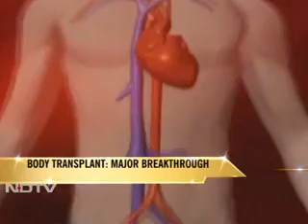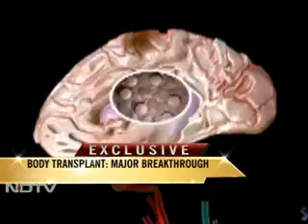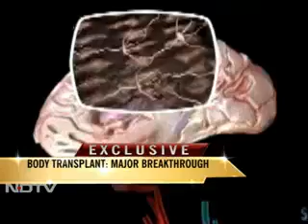NDTV - Stem Cell Research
Stem Cell, NDTV, TV report